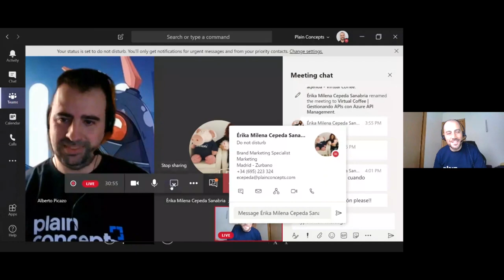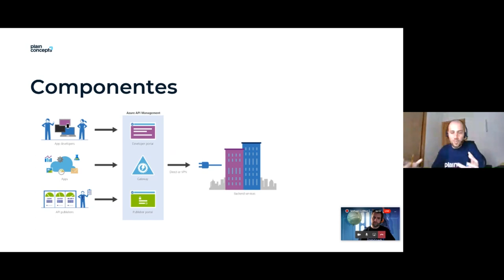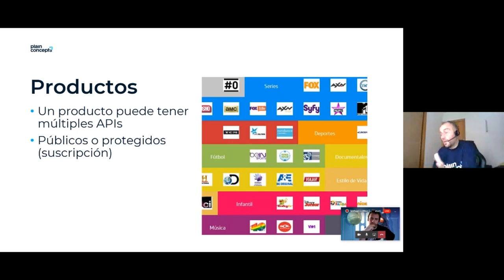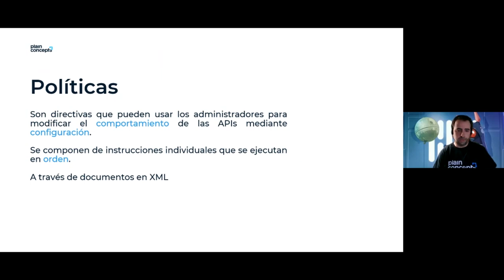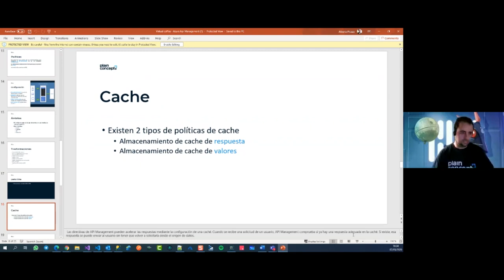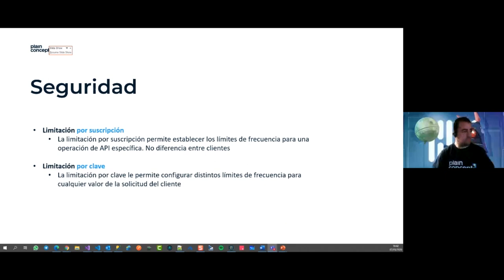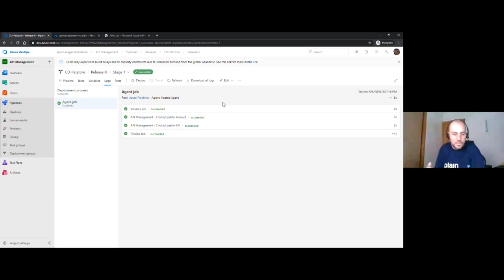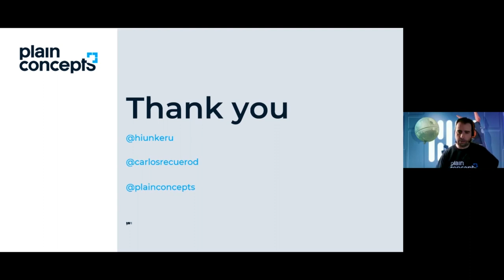Azure API Management | Cómo gestionar APIs paso a paso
En esta sesión veremos que es API Management y como nos puede ayudar en la gestión de nuestras APIs, viendo ejemplos de su uso.

Agenda completa
- Qué es API Management
- Cómo configurarlo para tus necesidades
- Cómo desplegarlo con Azure Devops
- Ejemplos de políticas útiles para casos reales

Ponentes
Alberto Picazo | Software Development Engineer en Plain Concepts (MVP en Developer Technologies)
Carlos Recuero | Software Development Engineer en Plain Concepts